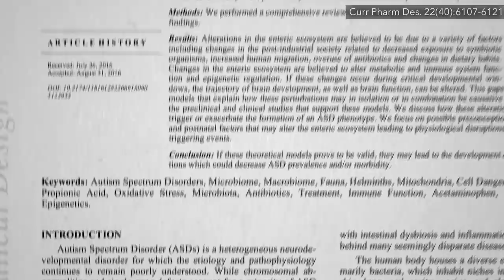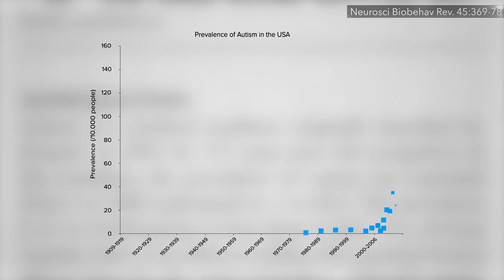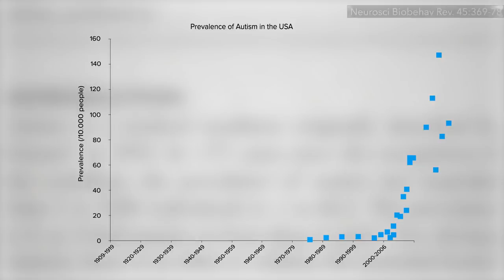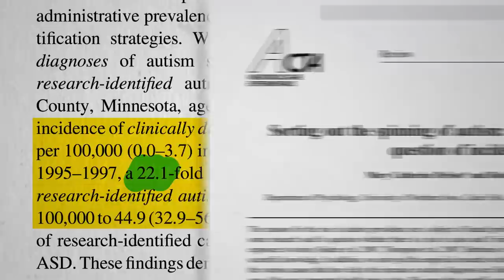Is Autism Really on the Rise?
Before speculating about the reason for the “explosive” increase in autism one has to make sure the explosion is real.

This is an important concept. When we talk about the prevalence or incidence of disease, we are talking about the prevalence or incidence of diagnosis, and so if criteria change, or if we look harder that could create artefactual changes in disease rates.

Stay tuned for my next video: The Role of Pesticides and Pollution in Autism and if you missed any of my older ones on preventing and treating ASD with diet (for those interested in preventing and treating—I am well aware that not everyone is!), see

Have a question about this video? and someone on the NutritionFacts.org team will try to answer it.

Want to get a list of links to all the scientific sources used in this video? You’ll also find a transcript and acknowledgements for the video, my blog and speaking tour schedule, and an easy way to search (by translated language even) through our videos spanning more than 2,000 health topics.

Image credit: Michał Parzuchowski / Unsplash